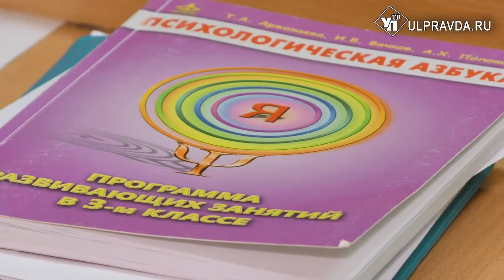Педагог из Ульяновска учит особенных детей и пробует новые формы работы с малышами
Сегодня в России отмечается День учителя. Дата знаменательна  для всего общества, ведь каждый из нас помнит своих учителей, которые дали нам дорогу в жизнь. Мы решили рассказать о профессии учителя, такой непростой и очень важной, на примере одного человека.